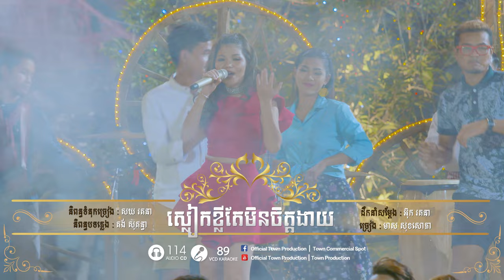ស្លៀកខ្លីតែមិនចិត្តងាយ - មាស សុខសោភា - Town VCD Vol 89 [Official MV]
បទ៖ ស្លៀកខ្លីតែមិនចិត្តងាយ
ច្រៀង៖ មាស សុខសោភា
ដឹកនាំសម្ដែង៖ អ៊ុក រតនា
និពន្ធទំនុកច្រៀង៖ សយ រតនា
និពន្ធបទភ្លេង៖ គង់ សុគន្ធា